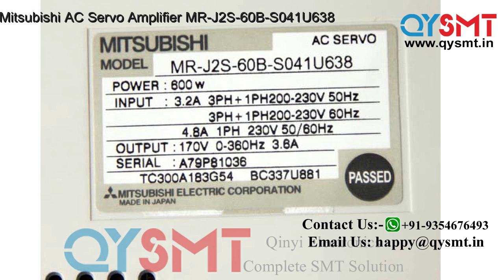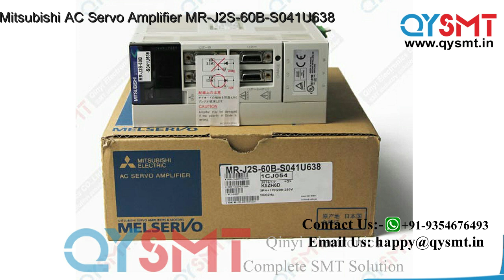Mitsubishi AC Servo Amplifier MR J2S 60B S041U638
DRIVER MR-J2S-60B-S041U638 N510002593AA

   All smt line machines and there spare parts are available